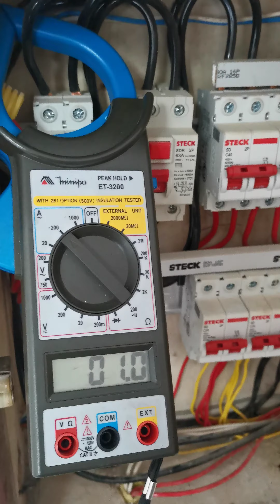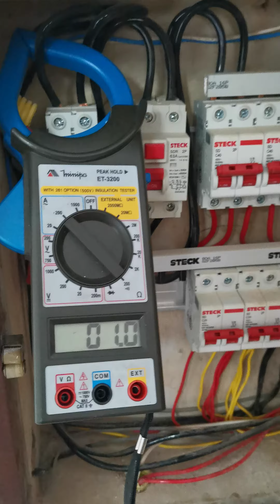Iluminação encarece a conta de luz?